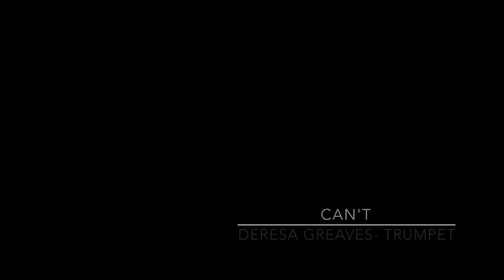Mark Snyder: Cant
Mark Snyder performing "Cant" at Root Signals 2018